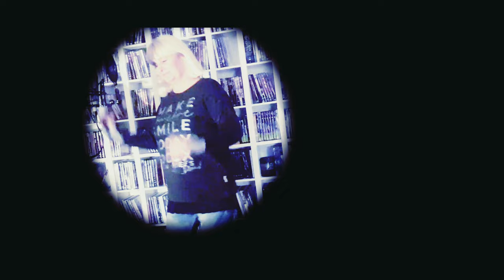Ich wäre gern dein Roadie (Eigener Song)©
Über den Wunsch einem Rockstar näher zu kommen.

Schlager, Pop, Discofox, German Song, Deutschpop

Text, Melodie, Gesang und Videogestaltung:

Inge Rummel

Thomas Mierkiewicz

Schlager Frauen 24, Partyhits,
Charts, Dancefox, Deutsche Musik,  Official Musikvideo,
Dancemusik, Musique Allemande,  Hitmix, offizielles Video, Lied, Neue Schlager 24, new Music 24, Top hits 24,
Musique Alemande, Hitmix, officielles Video, Deutsche Charts, Roadie, Groupie, Band, Bühne, Konzert, Gitarren, Bass, Schlagzeuger, Keyboarder, Sänger, Mega Hits, Love,
Schlagerradio, Schlagerhimmel, NDR1, Schlagerparadies, Deutsche Playlist, Airplay Hits, offizielles Video